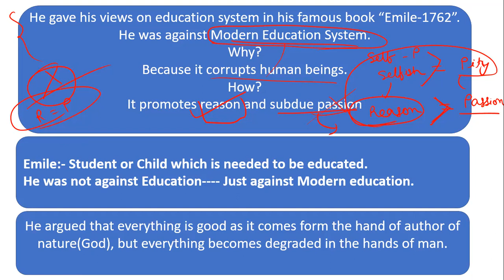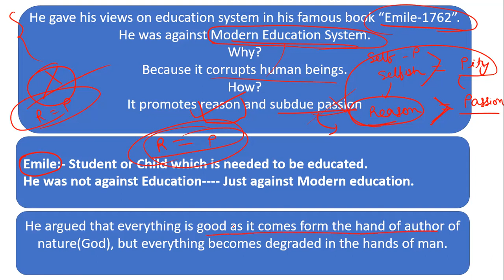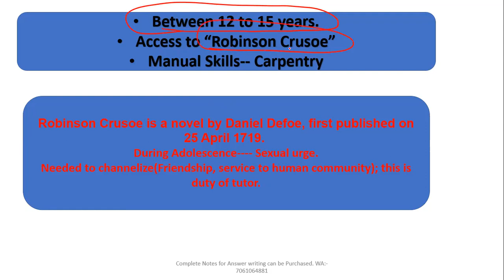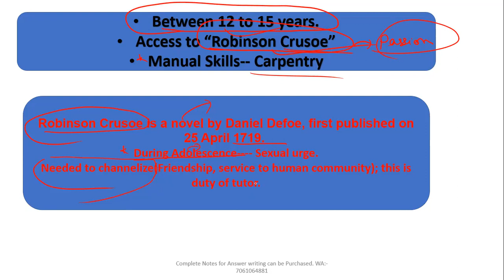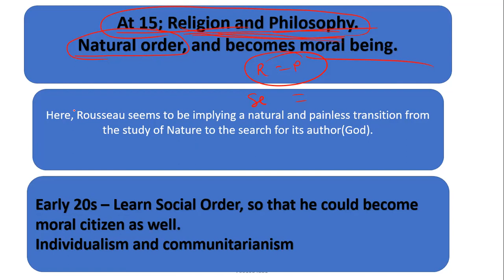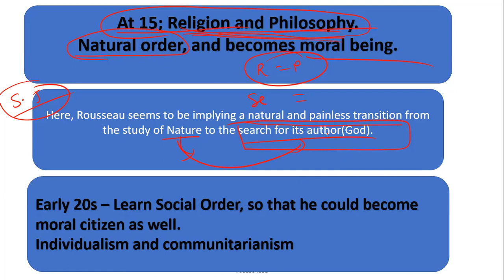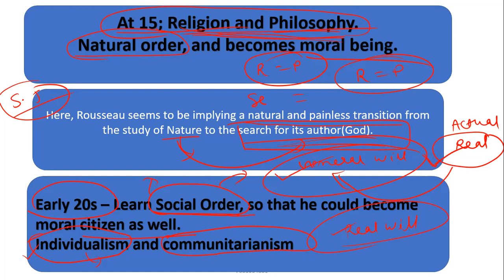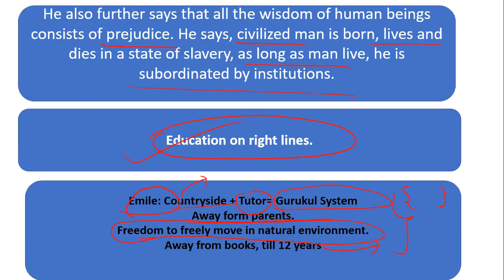Political Thought of Rousseau||Rousseau: Education, Arts and Science, Popular Sovereignty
This Video Includes all the concepts related to Rousseau and can be asked in the exam.
Rousseau: Human Nature, State of Nature, Social Contract, General Will, Origin of Inequality, Critique of Science and Modernity.